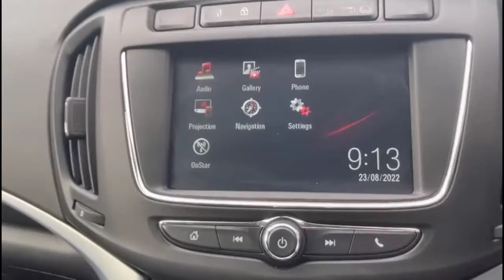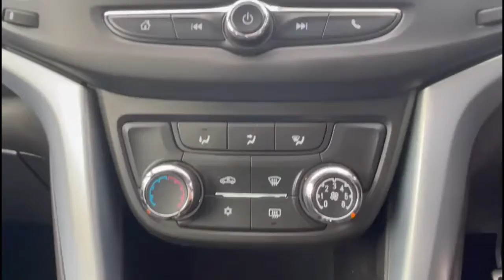Vauxhall Zafira Tourer 1.4T SRi Nav 5dr 2018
Vauxhall Zafira Tourer 1.4T SRi Nav 5dr available at Baylis Gloucester